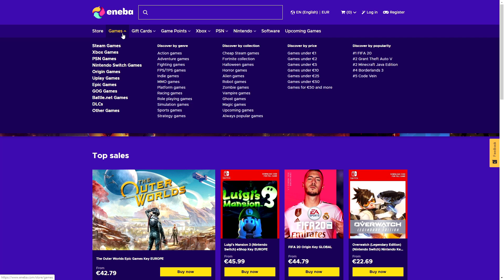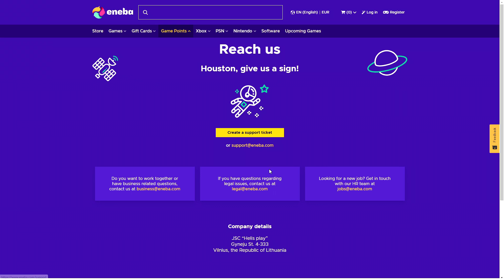SANDY OD POWERA 1 DO MAX POWERA ZA MANJE OD 5 SEKUNDI!! - Brawl Stars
ENEBA.com - odlicno mjesto za kupnju igara (PS4, Xbox, PC)!
Koristi KOD:SHIME da dobijes 3% POPUSTA!
KLIKNI NA LINK ZA 1€ BONUSA!
Kupi PlayStation gift card Europe (EUR) po najvoljoj cijeni.

Specifikacija Računala:
★ CPU: Intel i7 4790K 4.0GHz (8M Cache, up to 4.40 GHz)
★ RAM Memorija: 16,00 GB
★ OS: 64-bit Operating System Windows 10
★ GPU: NVIDIA Asus GTX 1070 Strix Oc Edition
★ HDD: 1TB
★ SSD: 256GB